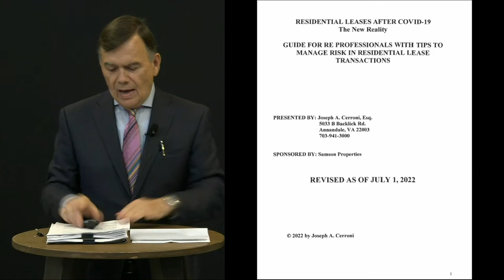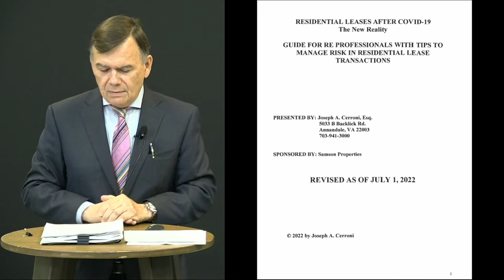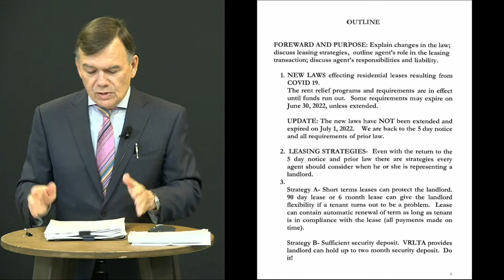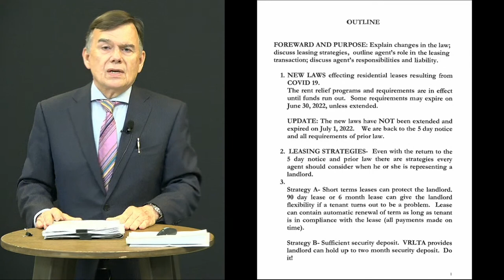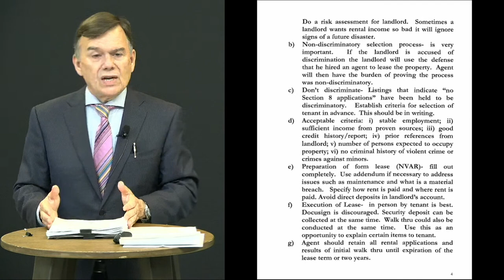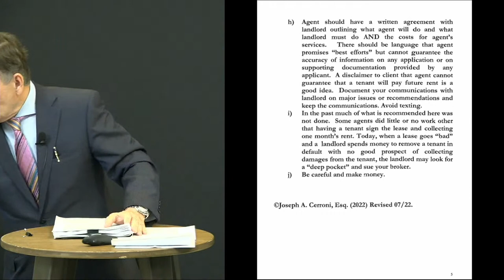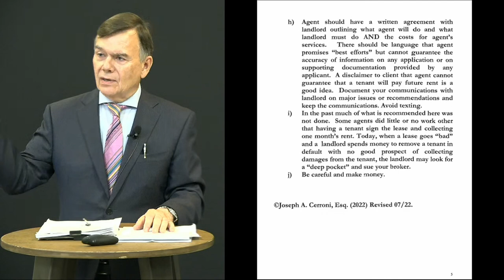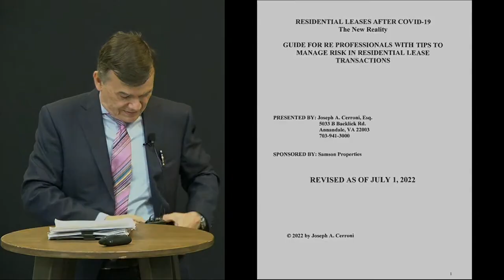Samson Properties Training Residential Leasing with Joseph Cerroni, VA July 22, 2022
(7-21-22 JTD-F)